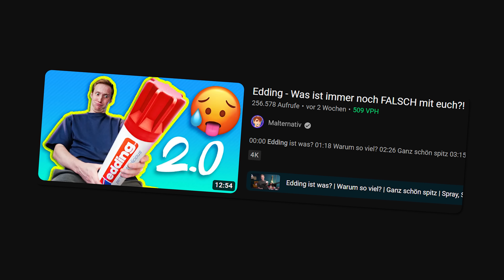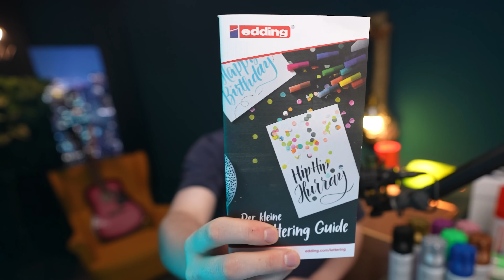OH OH - Ich habe Post von Edding bekommen...